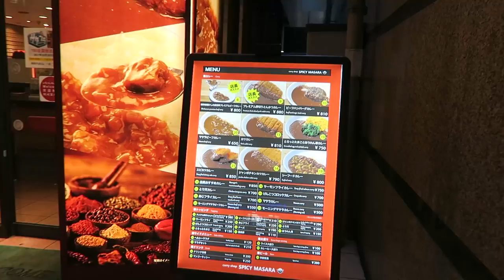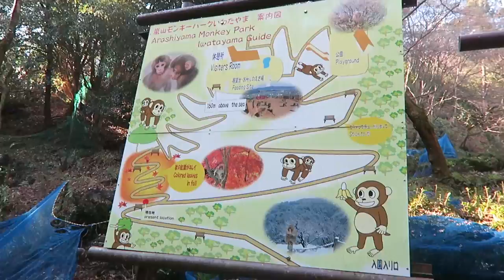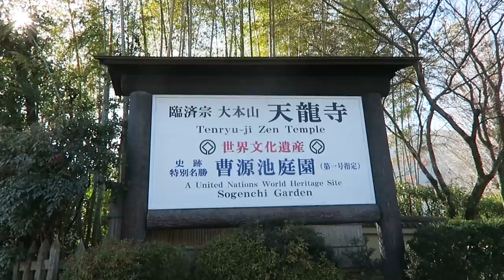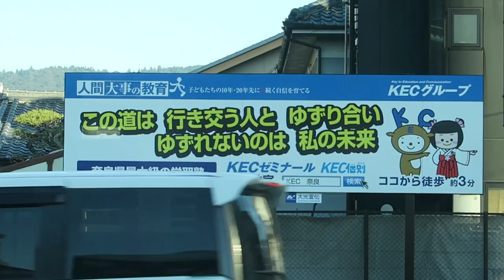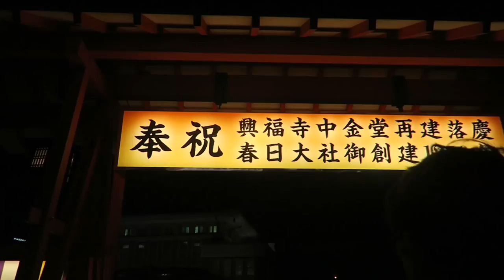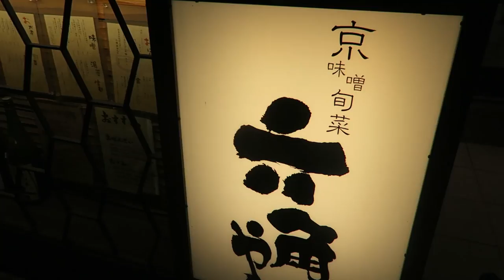Japan Vlog 4! Monkey Mountain, Feeding Deer in Nara, and Kyoto Izakaya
Took two trips from Kyoto! In the morning, we went to Arashiyama monkey park (so cute!) and strolled through Tenryuu-ji temple and the Bamboo Grove. After a quick stop in Kyoto Station for Ramen and gyoza, we took another train out to Nara where we fed the wild deer in the park! So many deer manipulating us to buy them senbei crackers... Made it to the Toudai-ji temple just before they closed as well. After we made it back to Kyoto, we capped off the night at an izakaya where we learned about sake/nihonshu from the owner.

Camera:
Canon G7X

Microphone:
Blue Snowball